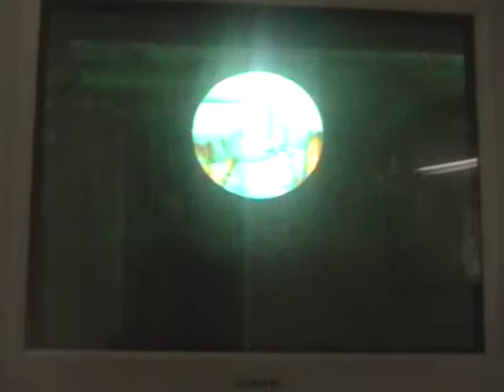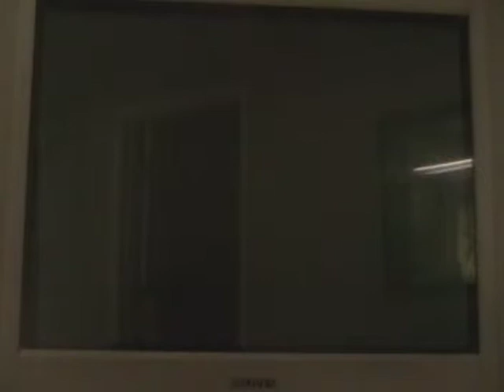let's play new super mario bros. wii part 37